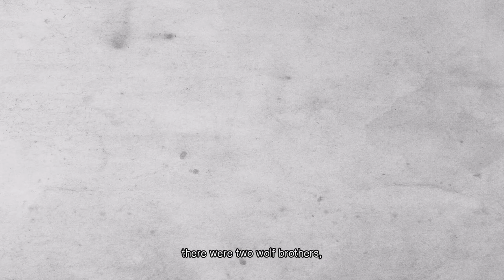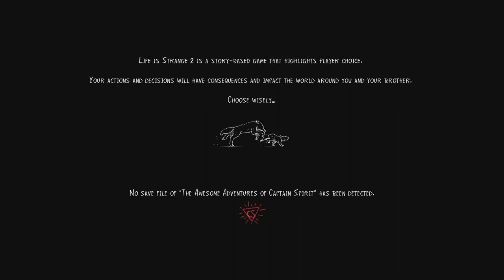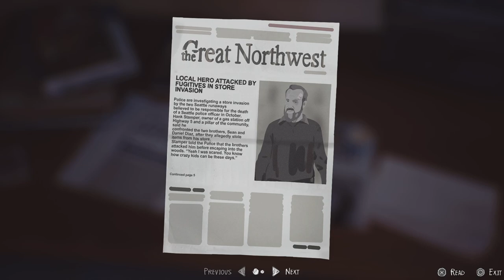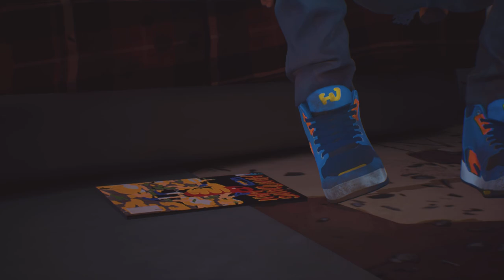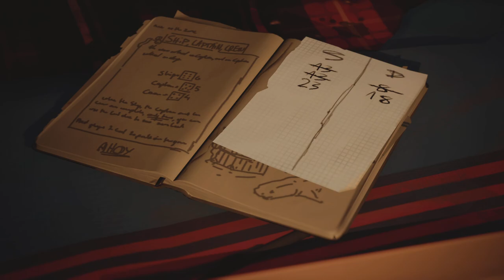Life is Strange 2_20240317130321